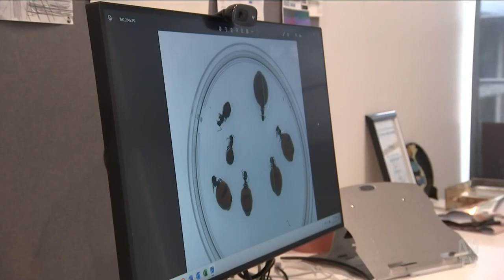Retrospective: Native Honey Ants May Hold Antibiotic Properties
(Source: ABC Australia, Vic - 17 Dec 2023)